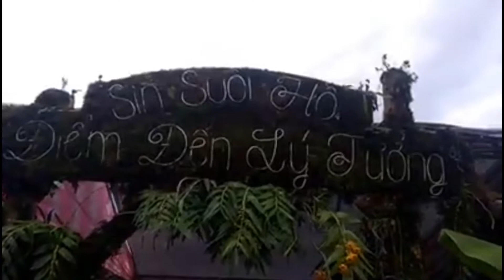Hmoob nyab laj show peb hmoob li teej tug